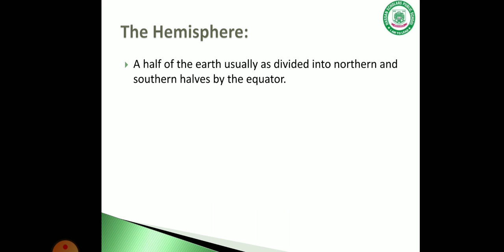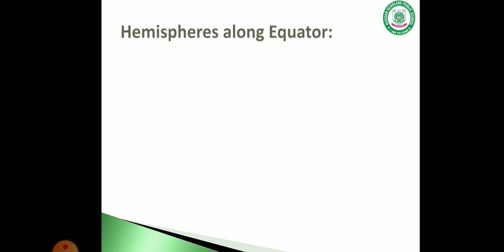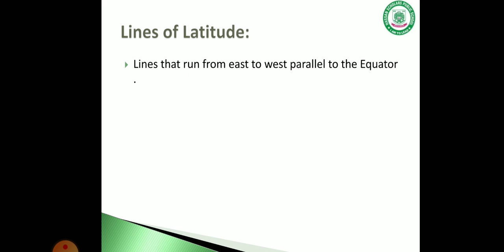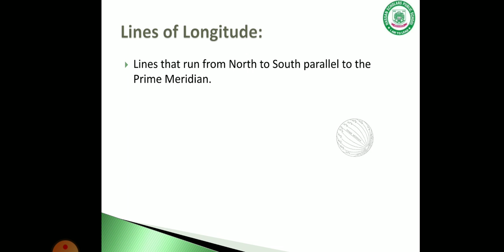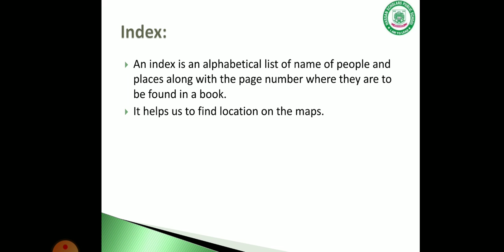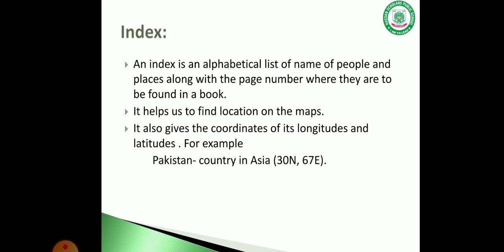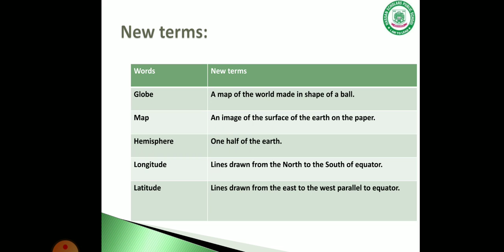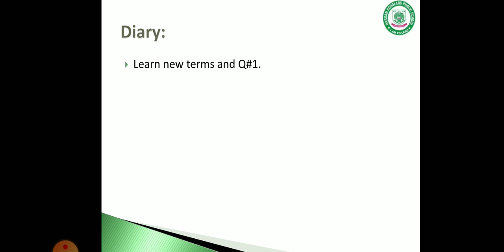lecture 1 unit 2 lesson 1 5 proactive kyw